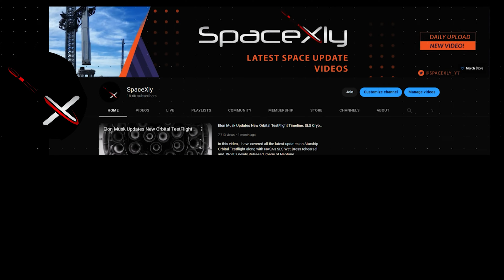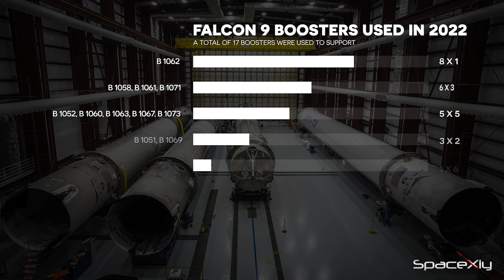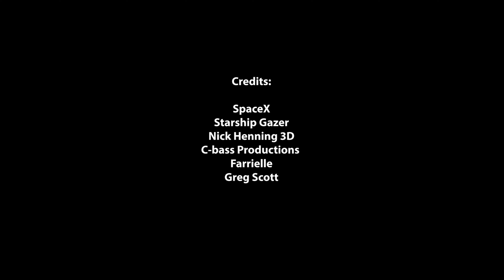SpaceX 2022 Rewind, Watch a Year of SpaceX in 8 minutes | SpaceXly 2022 Recap Video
It's been a wild year in the space industry. I have covered all the milestones that SpaceX achieved this year and also highlighted some possible goals for 2023.
This is the last video of this year.